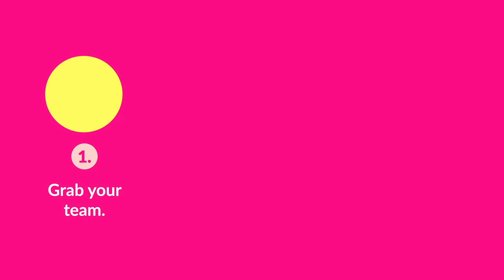CluedUpp Games - How it works